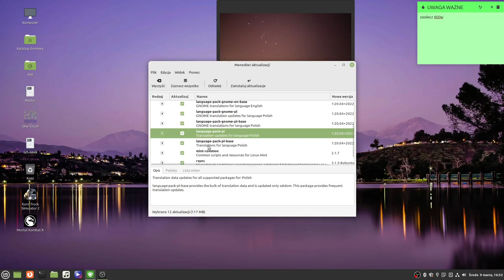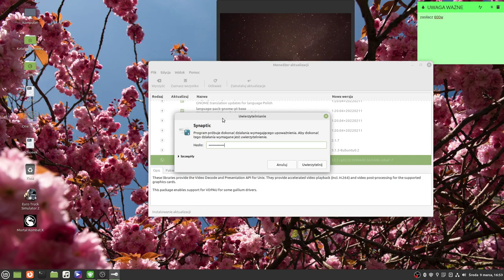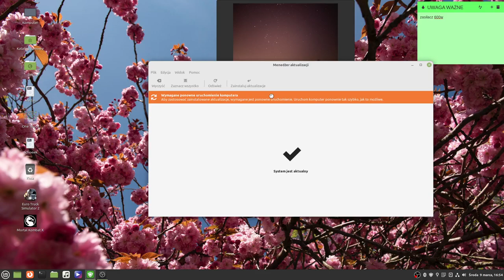Aktualizacja systemu Linux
Software update) - jest to zestaw zmian w programie komputerowym lub zestaw danych, zaprojektowany w celu aktualizacji, naprawy lub ulepszenia danego oprogramowania. Obejmuje to naprawdę błędów, poprawę funkcjonalności, użyteczności lub wydajności.

Linux Mint – dystrybucja systemu GNU/Linux oparta na Ubuntu oraz Debianie, skierowana do początkujących użytkowników. Dystrybucja kładzie nacisk na prostotę użytkowania, przydatne aplikacje i pełne ich wsparcie zaraz po instalacji. Twórcy zadbali o dodanie wielu graficznych nakładek.
Data Wydania: 27 sierpnia 2006
Aktualna wersja: 20.3 LTS „Una”; (7 stycznia 2022; ponad 3 miesiące temu)
Jądro: monolityczne
Wersja Live: dostępna
Typ pakietów: deb
Architektura: i386, AMD64
Licencja: GNU General Public License